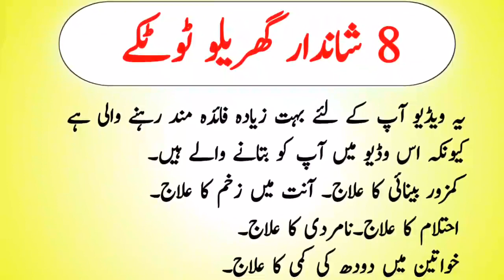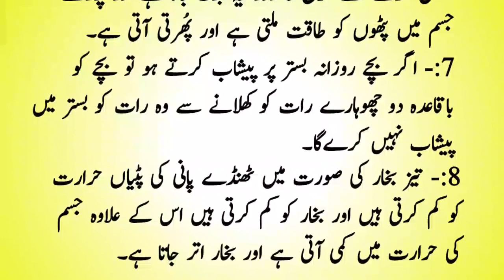8 Desi Totkay For Treatment In Urdu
8 Desi Totkay For Treatment In Urdu